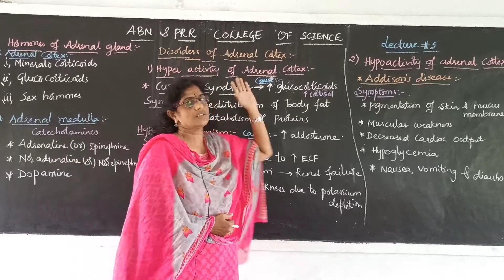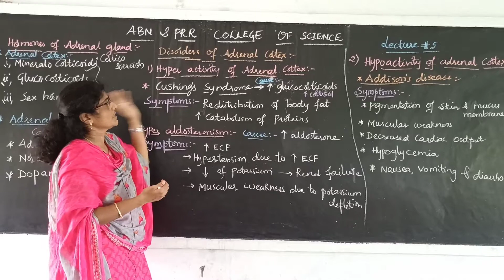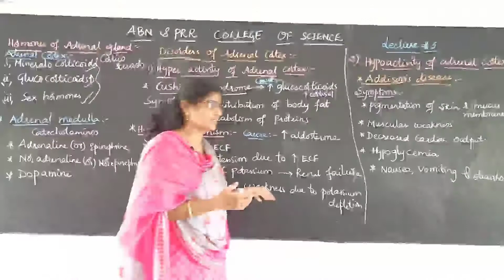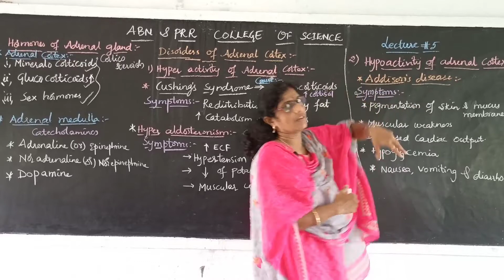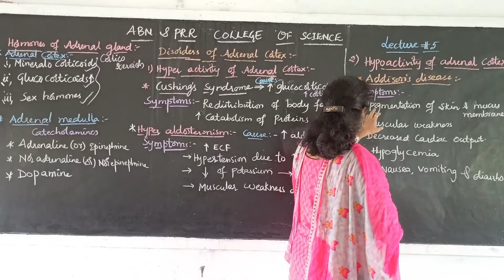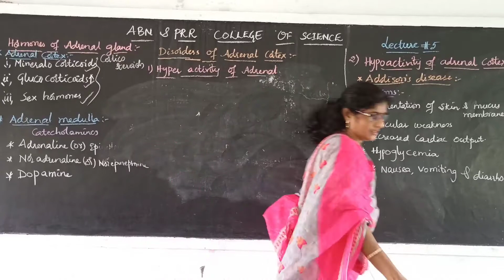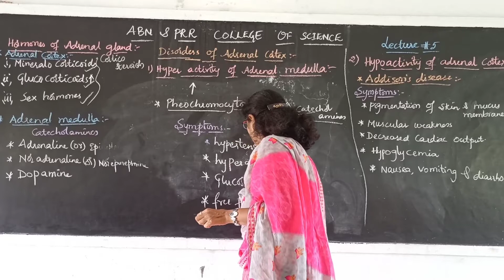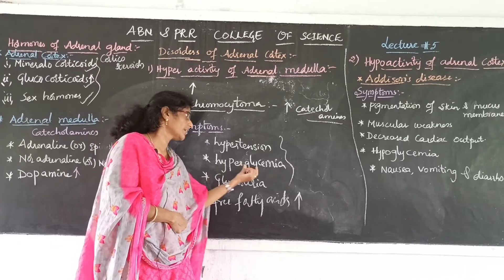BIOCHEMISTRY PAPER 6 UNIT 1 LECTURE # 5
Disorders of adrenal gland